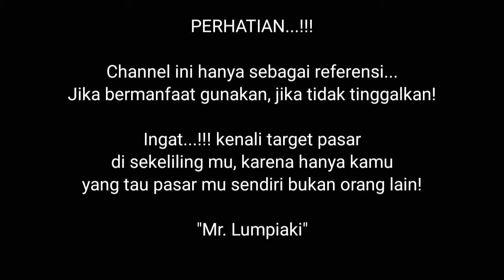RESEP MINUMAN MOCKTAIL || MINUMAN KEKINIAN MEWAH DAN MENYEGARKAN || PART #4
hai teman teman ini adalah part terakhir dari resep minuman mocktail ala kedai Mr. Lumpiaki semoga resep minuman mocktail dari part 1 sampai part 4 bermanfaat buat teman teman semua.

RESEP LAINYA

FOLLOW ME